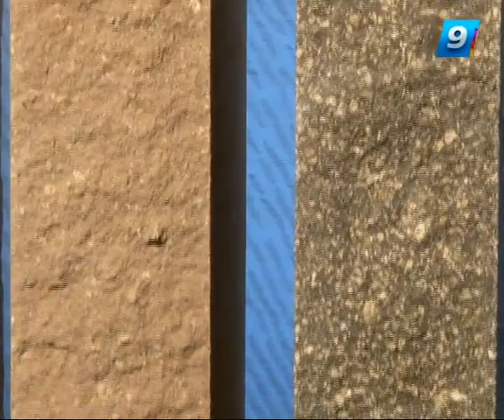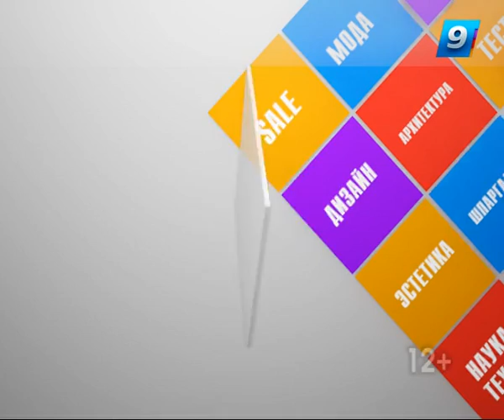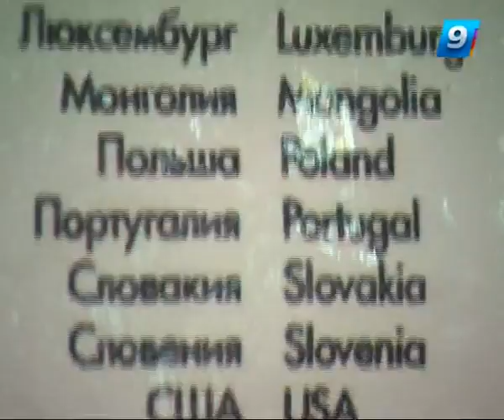01.07.13 Программа «Школа покупок»